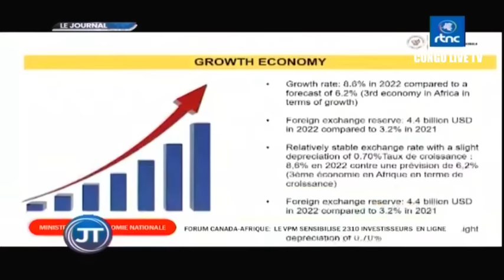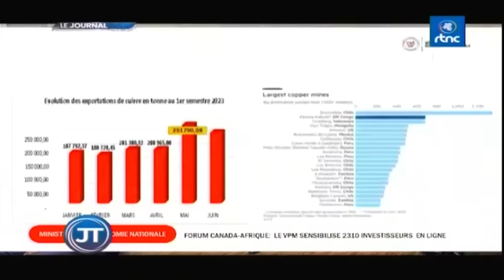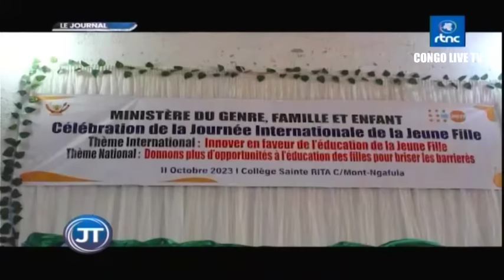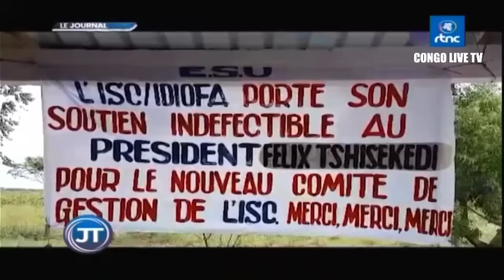🔴RDC : SUIVEZ LE GRAND JOURNAL DE CE LUNDI LE 16.10.2023 RTNC EDITION 07H00